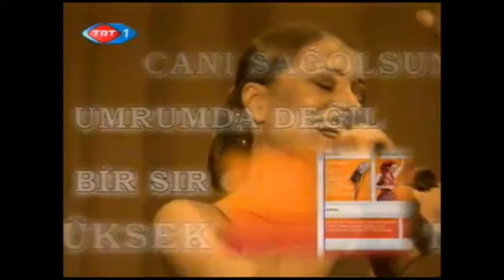Candan Erçetin'le Beraber ve Solo Şarkılar - Nilüfer (2007)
CANDAN ERÇETİN - HAYIRSIZ
SÖZ: CANDAN ERÇETİN
ALBÜM: NEDEN - 2002

NİLÜFER - AYRILANLAR İÇİN
SÖZ: ÜMİT YAŞAR OĞUZCAN
ALBÜM: GECELER - 1987

NİLÜFER - ÇOK UZAKLARDA "Tango To Evora"
SÖZ: KAYAHAN
ALBÜM: NİLÜFER'LE - 1997

NİLÜFER - KARAR VERDİM
ALBÜM: KARAR VERDİM - 2005

NİLÜFER VE CANDAN ERÇETİN - ESMER GÜNLER
ALBÜM: ESMER GÜNLER - 1988

CANDAN ERÇETİN - UNUT SEVME BENİ
SÖZ-MÜZİK: A. BAKİ ÇALLIOĞLU
ALBÜM: ELBETTE - 2000

CANDAN ERÇETİN - AĞLIYOR MUSUN
SÖZ: CANDAN ERÇETİN VE BARLAS ERİNÇ
ALBÜM: MELEK - 2004

CANDAN ERÇETİN - İÇİN İÇİN YANIYOR

NİLÜFER VE CANDAN ERÇETİN - DÜNYA DÖNÜYOR
45'LİK - 1973

NİLÜFER VE CANDAN ERÇETİN - ALDANIRIM SANMA
45'LİK - 1973
SÖZ: TUĞRUL DAĞCI

NİLÜFER VE CANDAN ERÇETİN - BAŞIMA GELENLER "Bashana Haba'n"
45'LİK - 1974
SÖZ: ÜLKÜ AKER

NİLÜFER VE CANDAN ERÇETİN - BÖYLE AYRILIK OLMAZ
ALBÜM: SEN MÜHİMSİN - 1990

NİLÜFER VE CANDAN ERÇETİN - TELGRAFIN TELLERİ

NİLÜFER VE CANDAN ERÇETİN - DARILDIN MI GÜLÜM BANA

NİLÜFER VE CANDAN ERÇETİN - KALENİN BEDENLERİ

NİLÜFER VE CANDAN ERÇETİN - ZEYTİNYAĞLI YİYEMEM

NİLÜFER VE CANDAN ERÇETİN - KİM ARAR
(Rumen Halk Şarkısı - Na Janes)
45'LİK - 1977
SÖZ: ÜLKÜ AKER